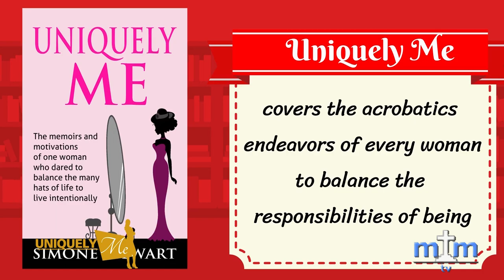Uniquely ME with Simone Stewart | Table talk host | Glass Houses Author Mary A. White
Spiritual Writer:        Glass Houses
Ambassador:          Church of God International
Storyteller:                Glass House Moments
Toastmaster:            Pacesetters
Journalist:                 North Coast Times
                              Mother:                     Krystal Cameron

Thirty years ago when I started writing my love letters to my God, I never imagined it would lead me here – a spiritual writer and storyteller of Glass Houses. ‘Glass Houses’ is a 3 in 1 devotional book. Firstly it’s an inspirational book of raw, real and relatable profiles of real people’s struggles behind their success. Secondly it’s an interactive devotional tool that teaches how to reverently enter and exit the presence of the Almighty and thirdly it’s a one year journal to help keep track of your dreams and spiritual journey.
I grew up in very humble settings in St. Mary. Dependence on God to provide our daily bread was not just a prayer, it was our only hope. As a child, my parents seemed crazy to me. I watched them being thankful for God’s blessings even in bad times as we went to bed without dinner.

My mother was an avid reader of Mills & Boons, Harlequin and the Bible. I took her fairytales to heart and started writing poems and prayers at an early age. In 1997, I started writing professionally at The North Coast Times, under the mentorship of Franklin McKnight, who loved the witty and descriptive style of my writing.

These exposures unearthed Glass Houses!  I believe, we are all living, walking, breathing Glass Houses! We should not be too quick to throw stones (judge) at each other as we do live a shared human experience, similar to a living in a Glass House, of each other’s financial, spiritual, professional and personal journey.  As the saying goes, today for me tomorrow for you.

Now available in major bookstores, pharmacies and on Amazon.

Upcoming Publications:
Glass Houses Issue 2
‘21 Questions - How do I get to know my partner?’
‘The 3 S’s of a Good Woman
Uniquely Me with Simone Stewart is an interview format television program that allows women to tell their stories. Their tales of trauma, triumph, anxiety as well as resilience and advancement are all packaged and aired within 30 minutes feature publicly.  Uniquely me is the platform create for women and men to free themselves in a free and relaxing atmosphere.
At the end, the content is meant to empower those listening, solve problems by providing social and professional support that provides practical advice leading to closure, treatment or solutions to the challenges.
To support the ministry, we ask that you click the link to get your copy of the book Uniquely Me with Simone Stewart – The Memoirs and Motivations of One Woman who dares to balance the many hats of life and the Uniquely ME Planner: